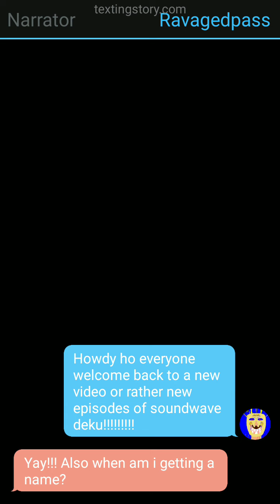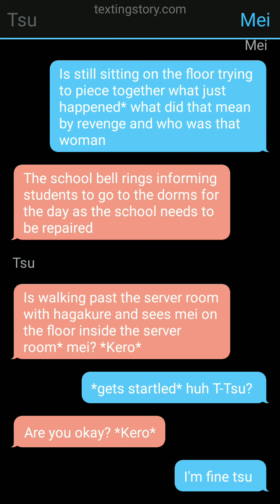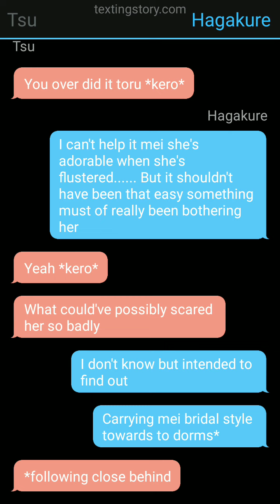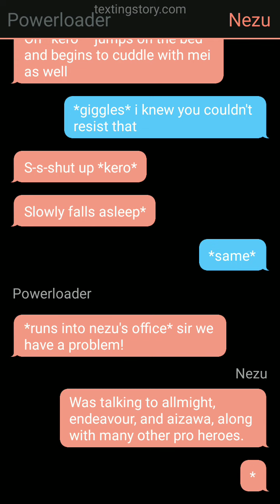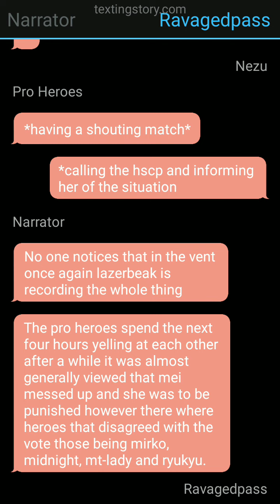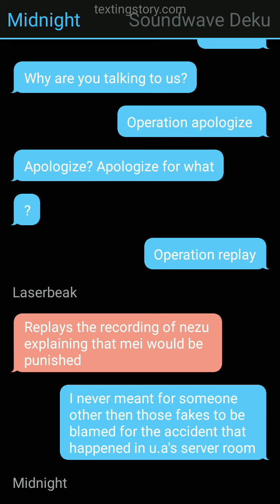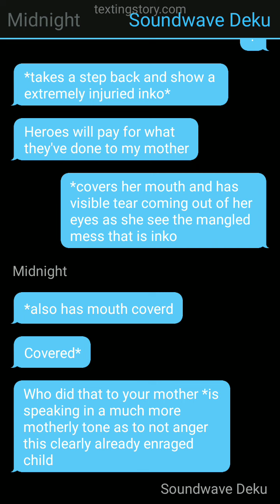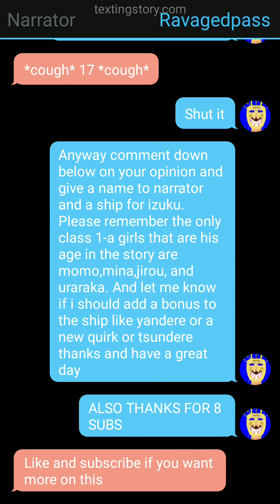soundwave deku part 4 warning swearing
part 4 is out yay
still. working on a couple thing but as always transformers is owned by Hasbro
MHA is owned by Kōhei Horikoshi.
remember don't let yourself be haunted by your past, look forward to your future.